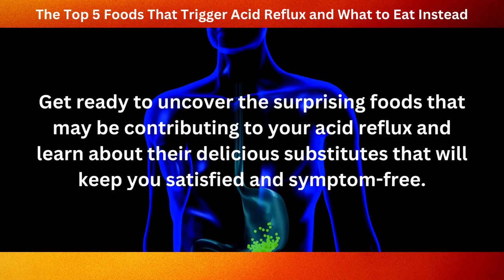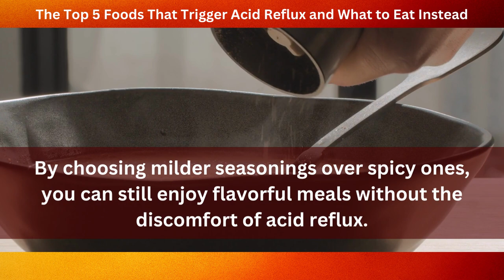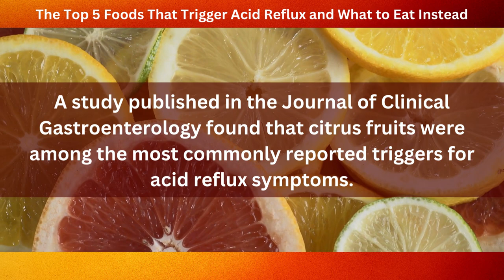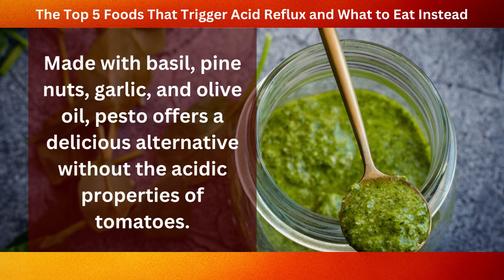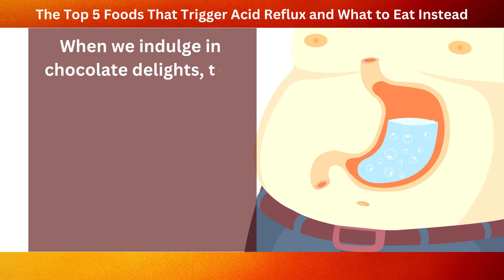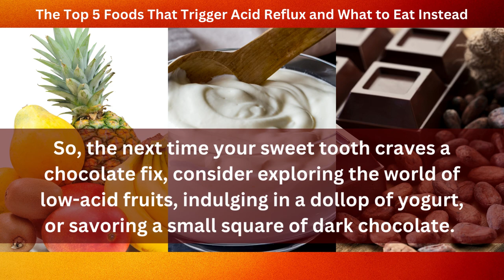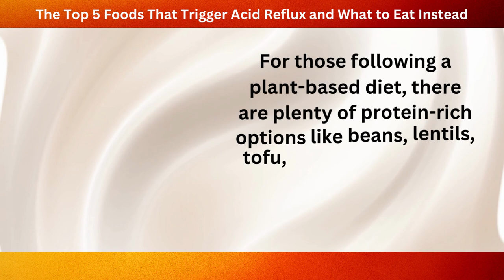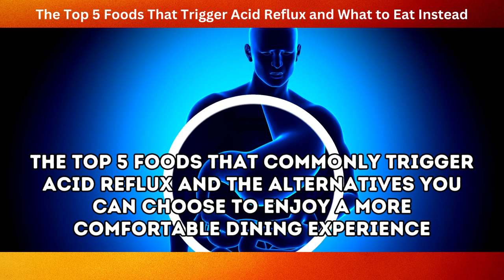The Top 5 Foods That Trigger Acid Reflux and What to Eat Instead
Let's explore the top culprits that can trigger acid reflux and provide you with tasty and reflux-friendly alternatives that won't leave you feeling uncomfortable.

5. Spicy Foods

Spicy foods have long been recognized as common triggers for acid reflux.

The heat and spices present in dishes like chili, curry, and hot sauces can irritate the esophagus and cause a burning sensation, leading to discomfort for individuals with acid reflux.

Studies have shown that capsaicin, the compound responsible for the spicy flavor in peppers, can relax the lower esophageal sphincter (LES) and increase the risk of acid reflux episodes.

To avoid triggering acid reflux, it's advisable to choose milder seasonings that won't exacerbate symptoms.

4. Citrus Fruits

While citrus fruits are often associated with freshness and a burst of tangy flavor, they can be problematic for individuals with acid reflux.

Oranges, lemons, grapefruits, and other citrus fruits are highly acidic, which can irritate the esophagus and worsen acid reflux symptoms.

The acidic nature of these fruits can trigger heartburn and discomfort, making it necessary to seek alternatives that are gentler on the digestive system.

Thankfully, there is a wide variety of non-citrus fruits that can be enjoyed without the risk of aggravating acid reflux.

3. Tomatoes and Tomato-Based Products

Tomatoes, while delicious and versatile, are known for their high acidity, which can be problematic for individuals with acid reflux.

The acidic nature of tomatoes can irritate the esophagus and contribute to the occurrence of acid reflux symptoms.

Therefore, it is advisable to seek alternatives to tomato-based dishes to reduce the risk of discomfort and reflux episodes.

2. Chocolate

When we indulge in chocolate delights, the LES may become a little too relaxed, allowing stomach acid to creep up into the esophagus and trigger those dreaded acid reflux symptoms.

First, consider reaching for low-acid fruits that can still give you that burst of sweetness you crave.

As mentioned, fruits like bananas, melons, and apples are gentle on the stomach and less likely to cause discomfort.

1. Fried and Fatty Foods

When we consume fried foods and high-fat meals, the stomach takes its time to empty its contents, leading to a prolonged period of digestion.

This delay can increase the risk of acid reflux, as the stomach acid has more time to splash back up into the esophagus, causing that familiar burning sensation.